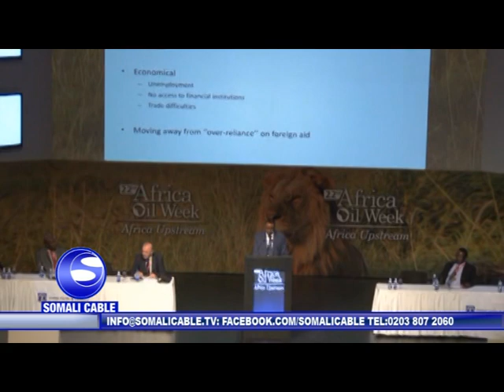Barnaamij Gaar Ah By Cabdulaahi Yariisoow